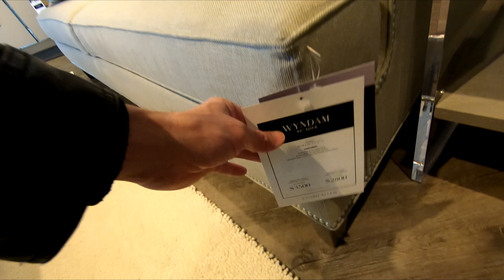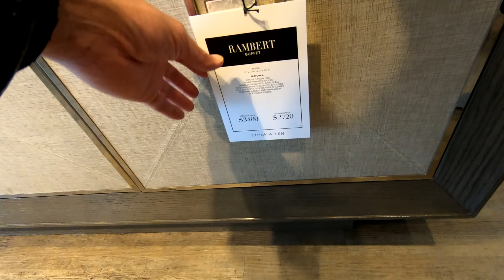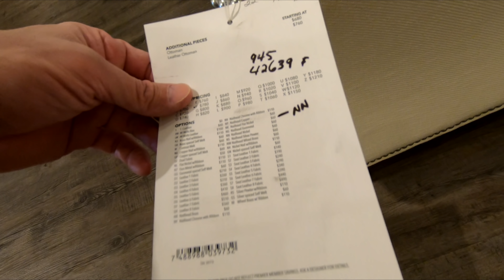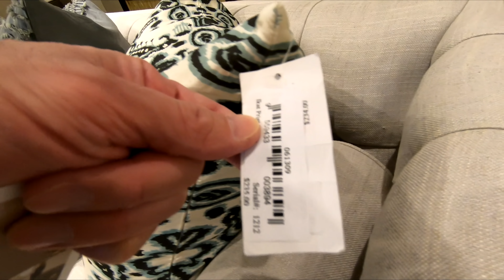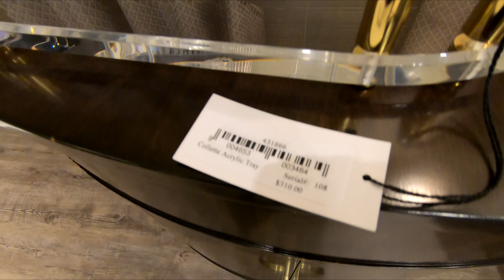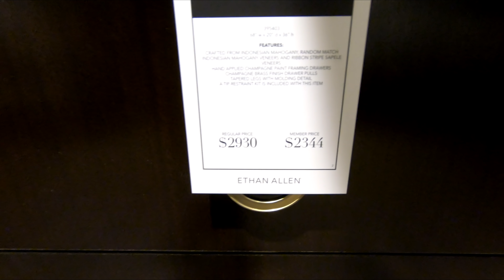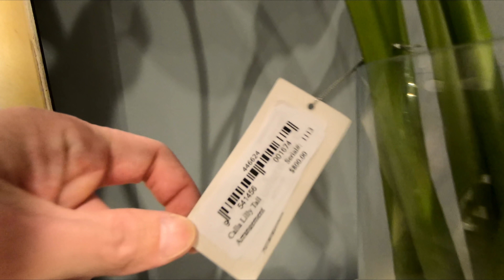ETHAN ALLEN SHOP WITH ME 2020 FURNITURE SOFAS ARMCHAIRS HOME DECOR SHOPPING STORE WALK THROUGH 4K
CLOROX DISINFECTING WIPES ON AMAZON (75 CT EACH, PACK OF 3) PURELL ADVANCED HAND SANITIZER SOOTHING ON AMAZON Ethan Allen 2020 shop with me store walk through shopping tour guide with sofas and sofa ideas and couches and couch ideas and loveseats and ottomans and armchairs and chairs and chair and armchair ideas and desks and beds and bedroom furniture and home decor with Ethan Allen furniture for Ethan Allen 2020 and ethanallen furniture home and they also have sofas and couches and sofa and couch ideas and desks and tables and ottomans and loveseats and coffee tables and modern style and interior design ideas and they also have chairs and armchairs and chair and armchair ideas and beds and bedroom furniture and kitchen furniture and kitchenware and living room furniture and dining room furniture and home décor and dressers for the spring 2020 and summer 2020 season and holiday season and this shop with me or come with me shopping store walk through at the store in Morganville NJ or New Jersey which is like an IKEA or Walmart or Costco or Kmart or Target or Home Goods and also Marshalls or TJ Maxx or Home Sense or Kirklands or Pottery Barn or Pier 1 Imports and they also have home goods items like planters for plants and pots, furniture and chairs and armchairs and sofas and couches and sofa and couch ideas and tables and beds and kitchen furniture and living room furniture and baskets and tabletop decor, spring decorations and floral and flowers and vases and stem and stems and holiday seasonal decor and other items for the house to decorate and look nice and pretty and beautiful for spring time and summer and fall and winter and Christmas and filmed in 4K resolution with my GoPro Hero 7 Black video camera. NJShoreBeachLife is a travel and tour guide channel that has videos of New Jersey beaches and boardwalks and ocean front water views including some walking and driving point of view tours, static beach shots, horseback riding videos, fun NJ activities videos, store walk throughs and other interesting stuff relating to the NJ shore scene (including the towns of Asbury Park, Long Branch and Pier Village, Bradley Beach, Avon by the Sea, Ocean Grove, Belmar, Spring Lake Heights, Seaside, Point Pleasant, Atlantic City, Sandy Hook, Manasquan, Monmouth Beach, Sea Bright, Ocean Township, Deal, Allenhurst, Lake Como and the Highlands).